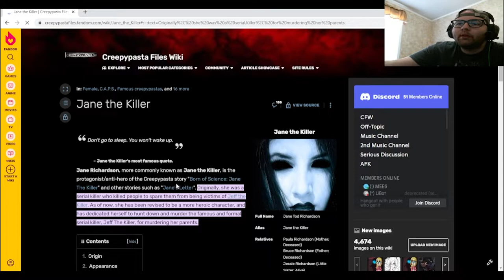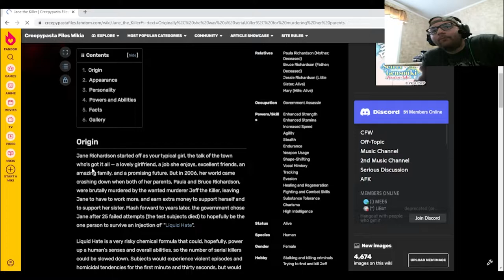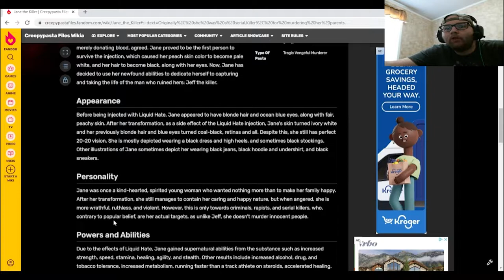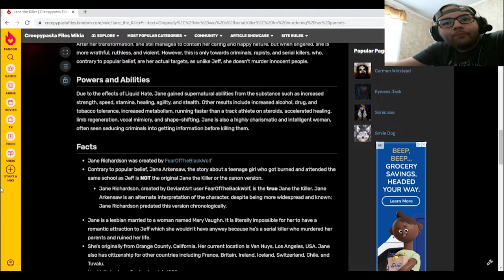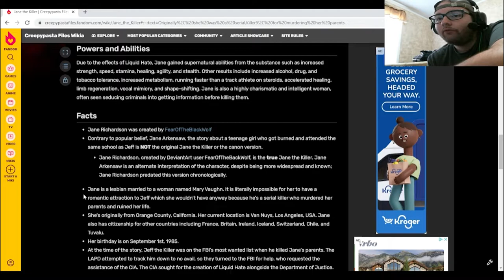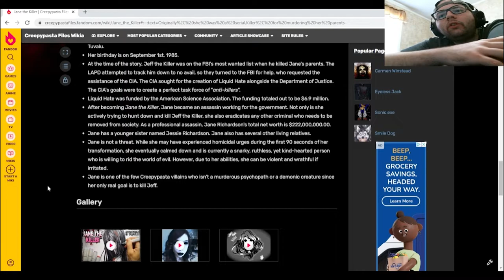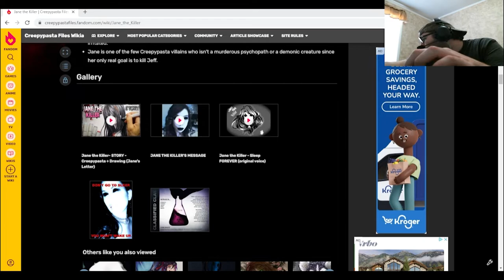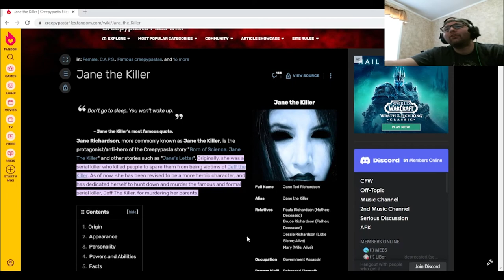Creepypasta October. The backstory of Jane the Killer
Today for Creepypasta October, we go into the backstory of Jane the Killer as we find out how she become an assassin for the government as well as how her hatred for Jeff the Killer started.